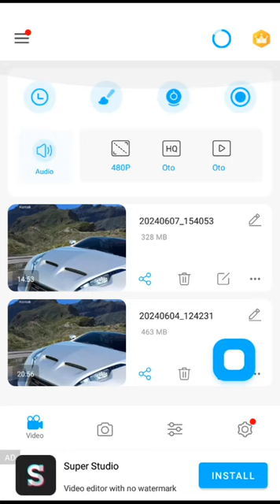cukup membuat kue 2990 millions